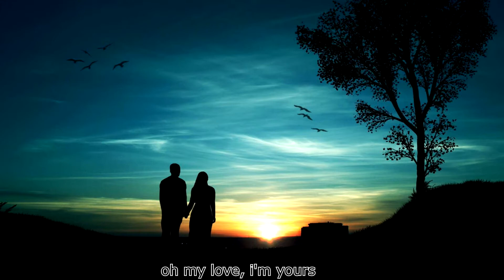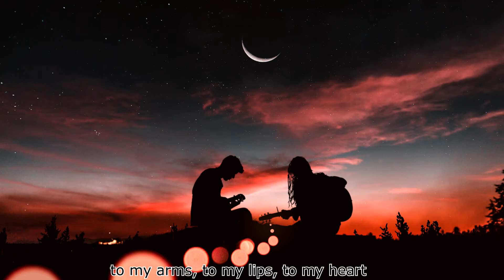Return To Me Chris Isaak Cover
"Return To Me" is a 1958 love song written by American born Italian singer Dean Martin. I am covering in the style of Chris Isaak as heard on his album "Baja Sessions".